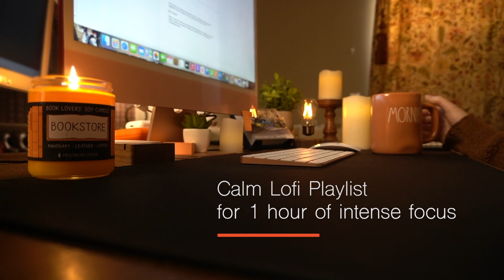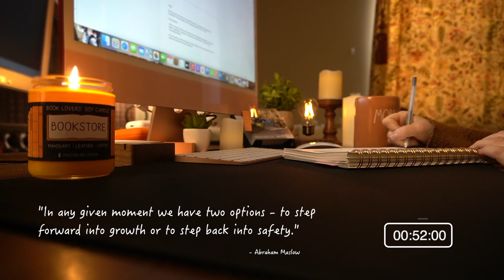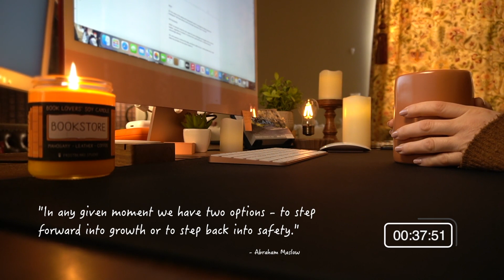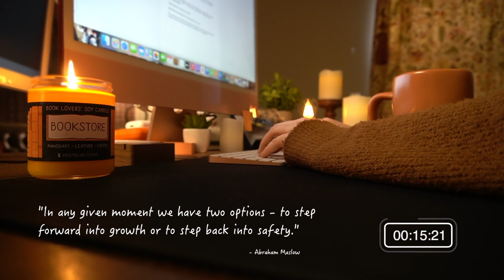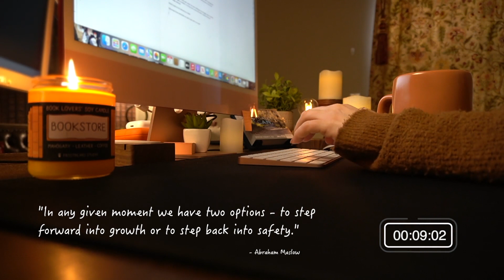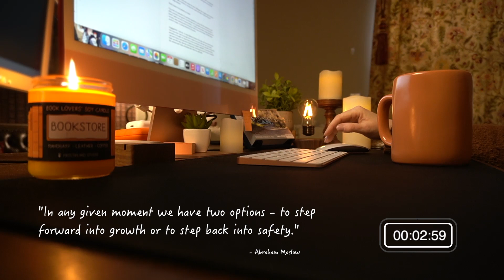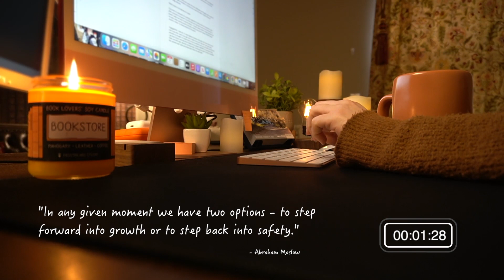1 HOUR CALM LOFI / Study With Me / Silent Timer / Work With Me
Hi folks 👋 Come study or work with me during this focused, 1-hour nonstop, timed session with a calming Lofi playlist and a silent countdown timer.

I used this time to continue writing my article, but got sidetracked with doing more research.

So grab your favorite drink 🫖☕ or snack 🥯🍰 and come study, research, write, work, read, or create with me! I hope this session is helpful, inspiring, and motivates you to work on something that's important to you.

**IF THIS VIDEO HAS MIDROLL ADS - I AM SO SORRY! I AM NOT ELIGIBLE YET TO MONETIZE MY CHANNEL SO YOUTUBE DOES NOT GIVE ME THE OPTION TO DISABLE ADS**